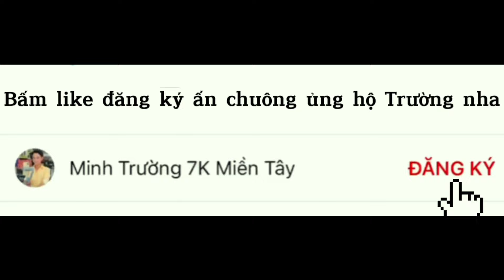Câu Cá Tra Sông - Một Ngày Đi 6 Bãi Gặp Chỗ Giật Cá Liên Tục | Minh Trường 7K Miền Tây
mua mồi câu cá ở đây ;
chúc mọi người xem video vui vẻ gặp nhiều may mắn nha.